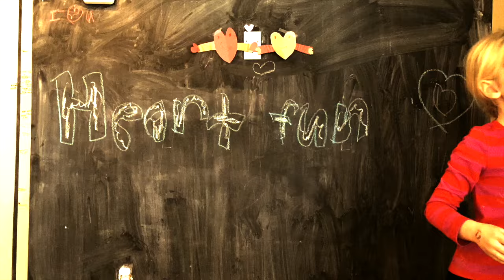How to make Valentine's Day hearts in a car window with snow!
Kaiya loves love and hearts. Today's episode she teaches us how to make snow hearts on our neighbours car windows! Happy Valentine's Day! This is EPISODE 1 !!!